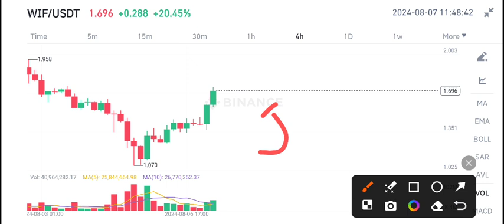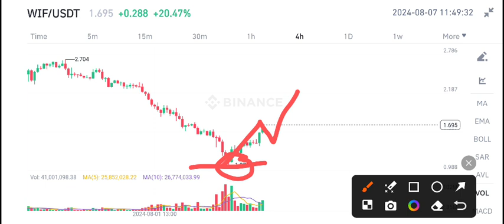WIF COIN Today News! Dogwifhat WIF price prediction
Queries Solved:
1.  today target
2.  price today
3.  price prediction
4.  token today target